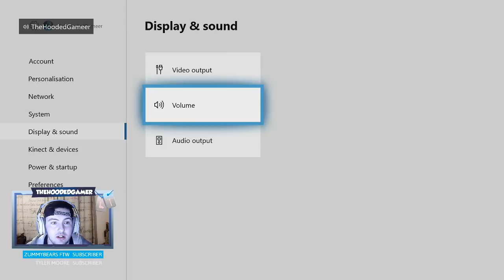Fortnite Season 3 Grind For Wins And Items (Xbox One)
-The Hooded Gamer